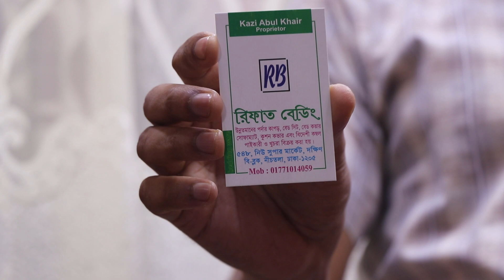আইলেট ডিজাইন চায়না নেট পর্দার দাম/ Chaina Net Curtain collection & price.